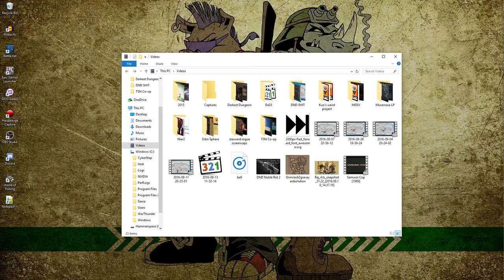Muramasa: The Demon Blade, Post-Credits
One last farewell for the fans.